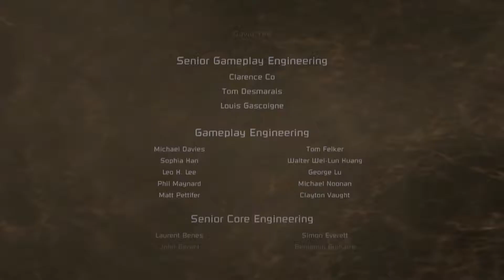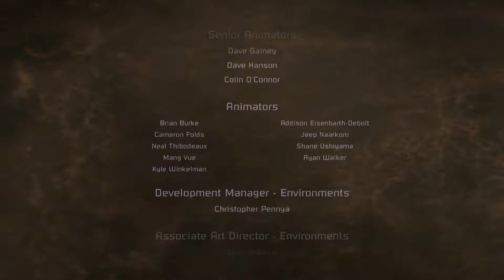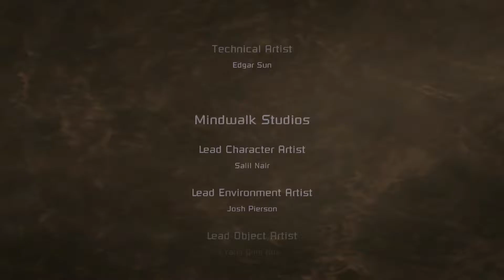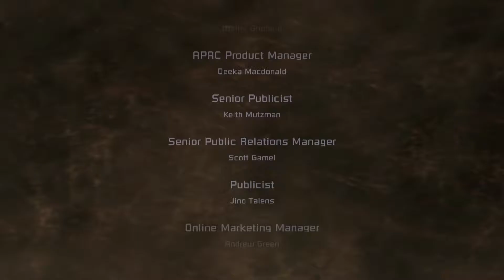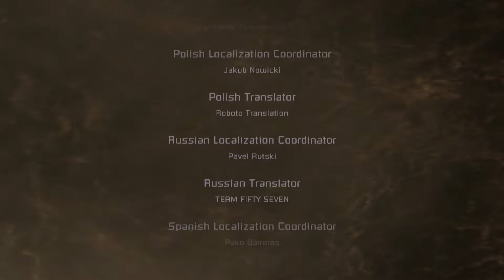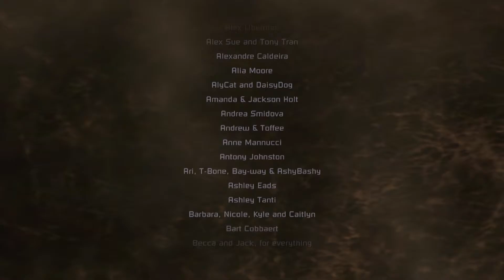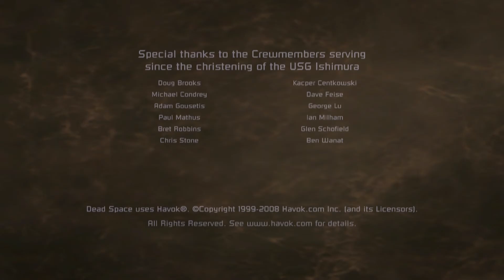Let's Play Dead Space With Pyro Finale: Hivemind-ed Individuals